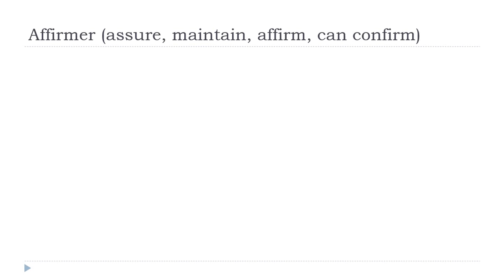学习法语 # 中国的法语课 = Affirmer # Indicatif Présent